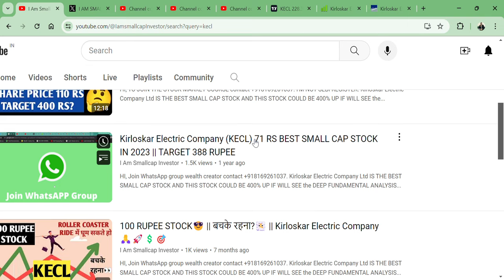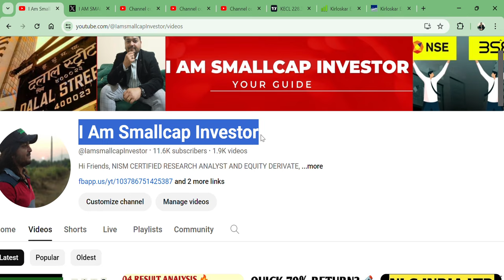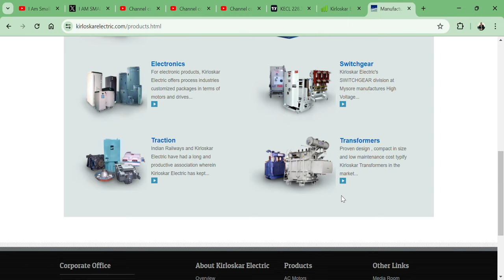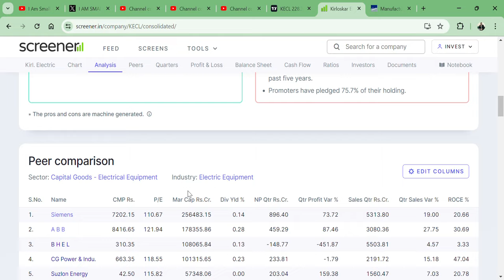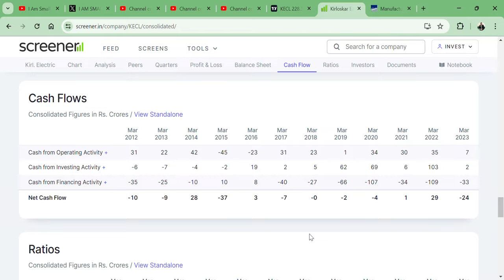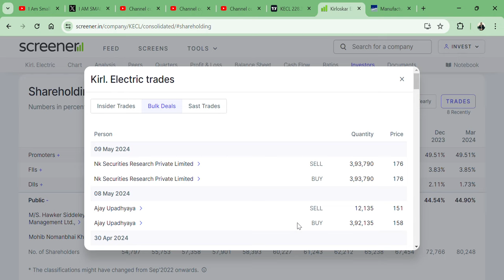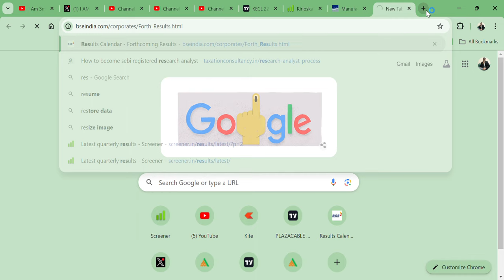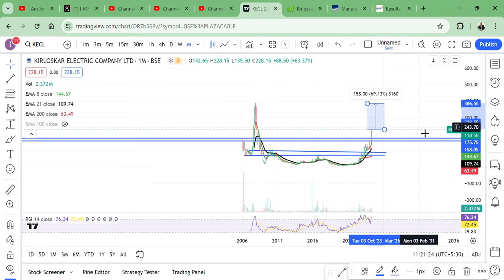Kirloskar Electric Company Ltd (KECL)🚀 || 1 महीने में 106% के RETURN🚀 || TARGET 390 RS? || Q4 RESULT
HI,

Kirloskar Electric Company Ltd STOCK Q4 RESULT PENDING AND THERE COULD BE INSIDE NEWS THAT COULD BE GOOD || BEST SMALLCAP FUNDAMENTAL STOCK || WATCH THE VIDEO TO KNOW MORE?

HOW IS Kirloskar Electric Company Ltd Q4 RESULT,
Kirloskar Electric Company Ltd Q4 RESULT,
KECL STOCK ANALYSIS,
KECL STOCK NEWS,
SHOULD WE BUY KECL?,
KECL TECHNICAL ANALYSIS,
KECL STOCK TARGET,
KECL WILL FALL?,
KECL GOOD RESULT,
will KECL STOCK price increase,